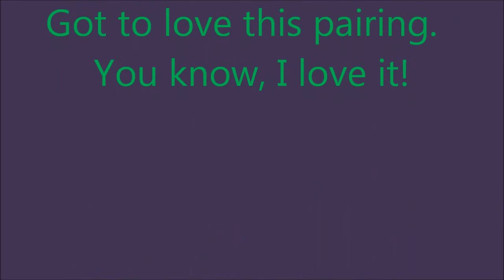You and I Both ~BJ + Lyds~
Here's my try at a BJ+Lyds pairing video.  Beetlejuice and its characters belong solely to Tim Burton and the like.  The audio is copyrighted to Jason Mraz and his record label.  No infringement is intended nor is this video intended for profit whatsoever.  Anyway, enjoy the video of this pairing that I do love quite a lot. X3

Song: You and I Both